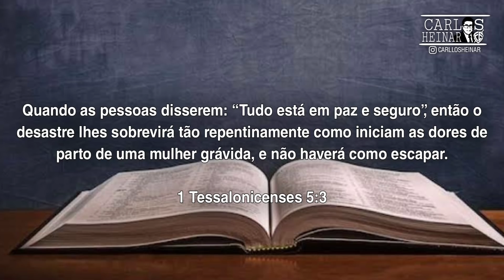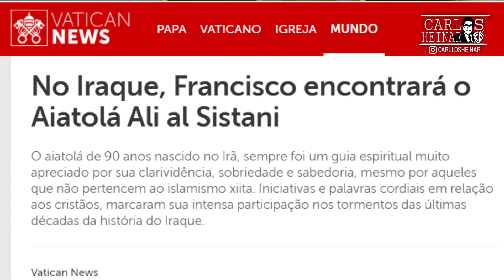ATENÇÃO PAPA COMEÇA A MISSÃO DE UNIR RELIGIÕES PARA A CHEGADA DO ANTICRISTO APARTIR DE MARÇO DE 2021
Papa Francisco começa apartir de março a missão de unir as religiões para a chegada do Anticristo!